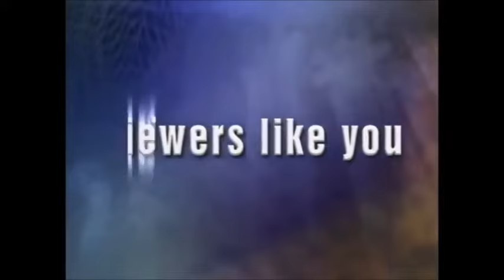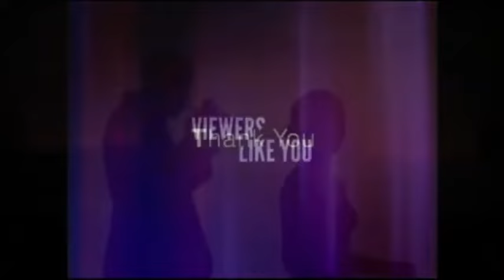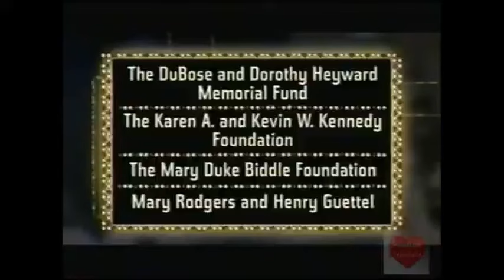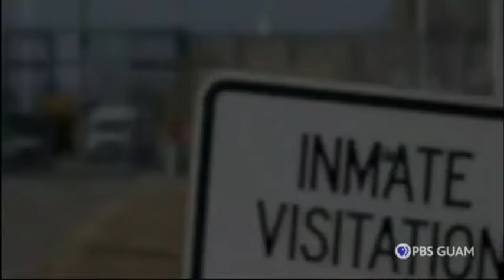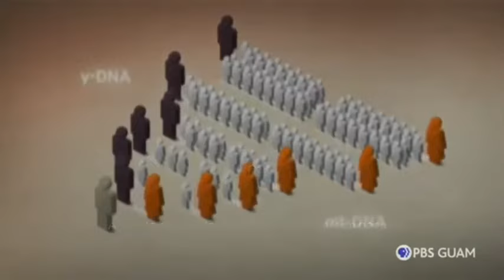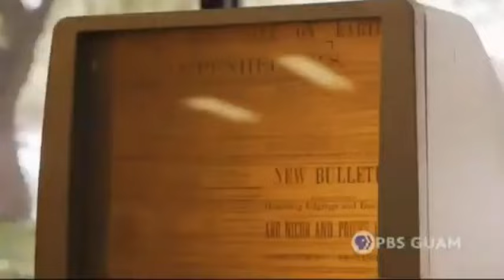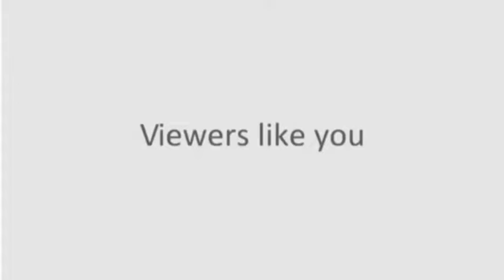(REUPLOAD) Viewers Like You/Thank You Compilation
And we're back! Again.